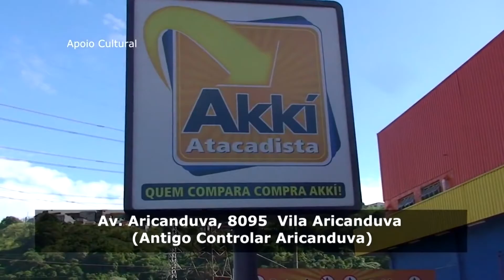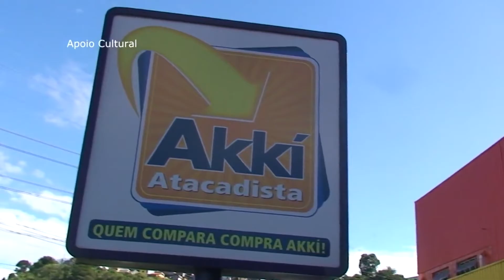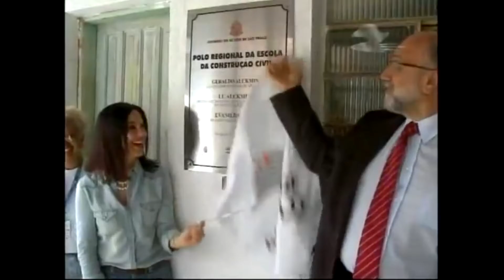Programa Mulher Moderna 31/05/17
Veja abaixo os participantes do programa. Em cada link é possível ver o momento em que o participante aparece no vídeo.